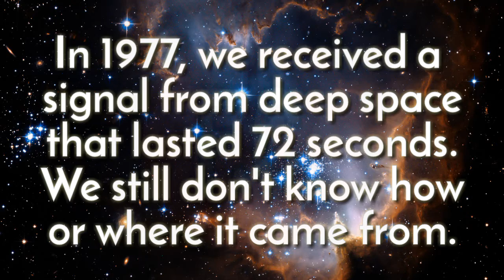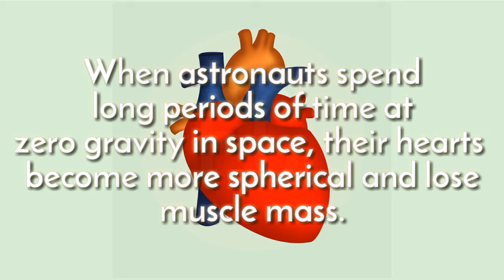10 Interesting facts about space | Gernal Knowledge | Things you don't know | Fact Class.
👉10 Interesting Facts about space | Gernal Knowledge | Things you don't know | Fact | Fact Knowledge | Fact Class | 10 Mind-blowing Facts Those you should to Know | Random Facts | Fact Class.👈